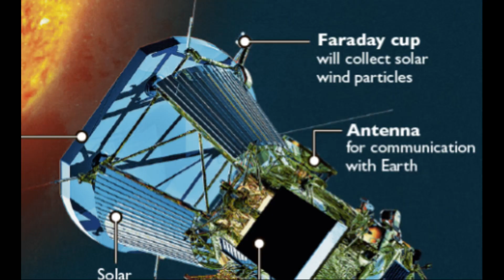Parker Flies Into the Sun (For Christmas)!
Today's video discusses, on this Christmas Eve, a journey that the Parker Solar Probe is going to take today into the corona of the Sun. We discuss how its avoiding getting roasted alive, why we're doing this and will Parker do it again.

0:00 Intro
0:43 Parker Solar Probe
1:56 Xmas Eve
2:42 Solar Wind Mystery
3:19 Difficulties
5:18 Instruments
7:08 Outro

Special thanks to NASA Image and Video Library & these creators at Pixabay:
jamboo7809
Matthias_Groeneveld
McZernill